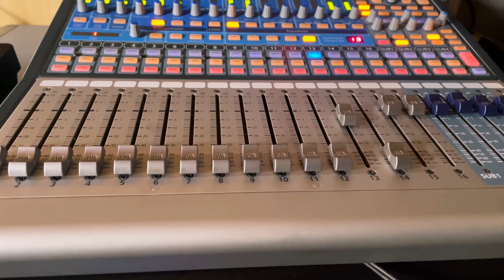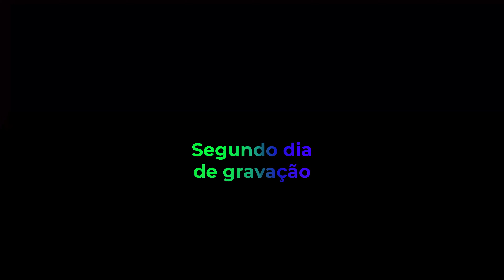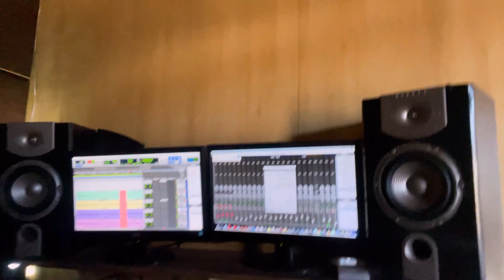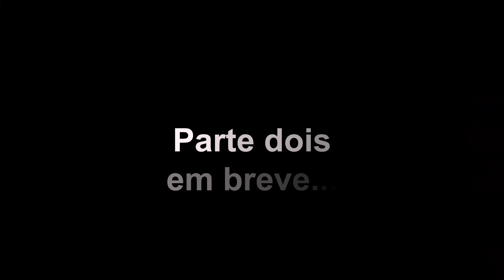GRAVANDO MINHA MÚSICA NOVA 🔥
Gravando minha música nova!!! O que será que está rolando em? 😏

COMENTEM BEBÊS
Edit: João Vitor

ME SIGA NO INSTAGRAM - @pedronunesoficial